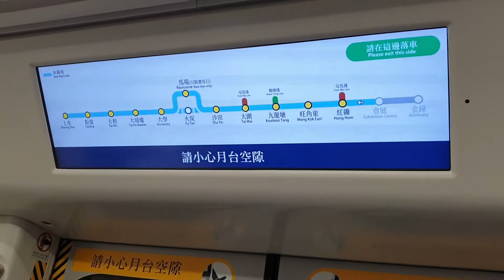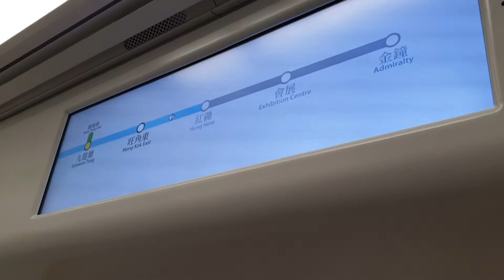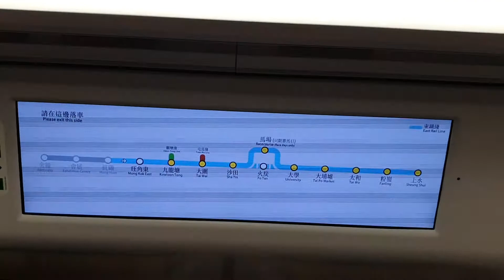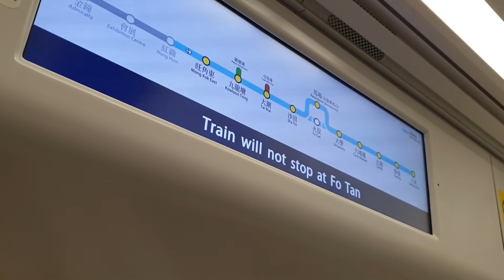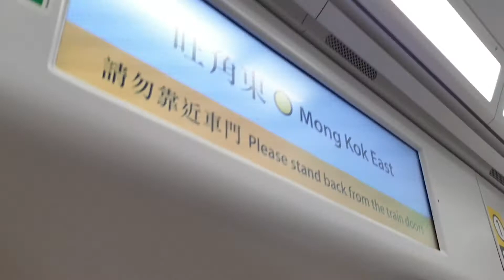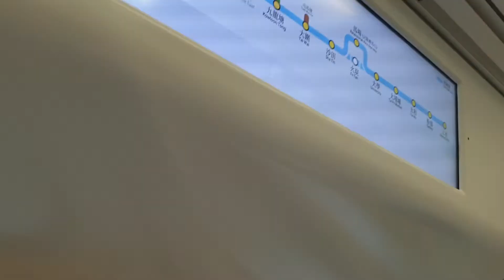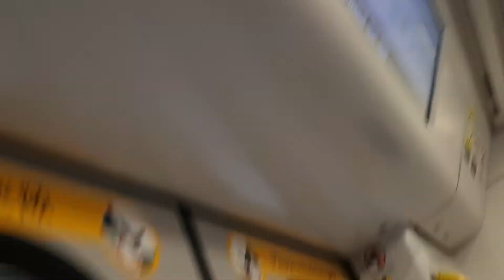(罕有非星期三夜馬) MTR EAL R-Train D102/D100 (D102) HUH入站前 → KOT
HUH入站前 → KOT